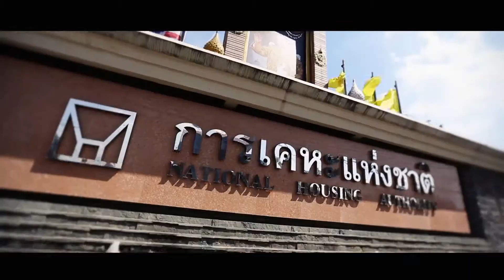show reel 2014